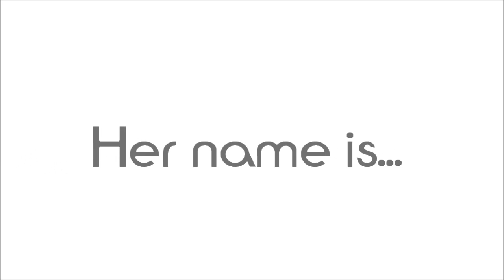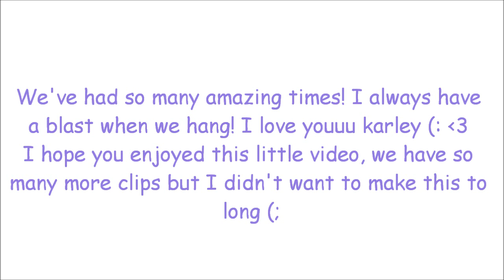To my friend; Karley. ♥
I love you karley; this is my little video to you! .♥  Hope you like it. I can't wait for Chicago! (;